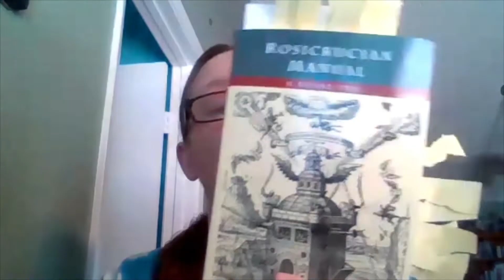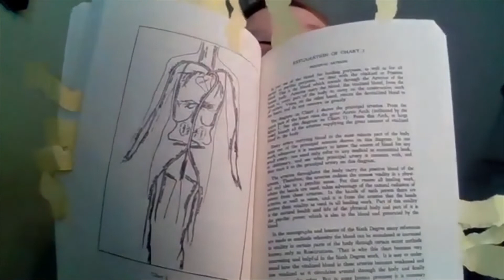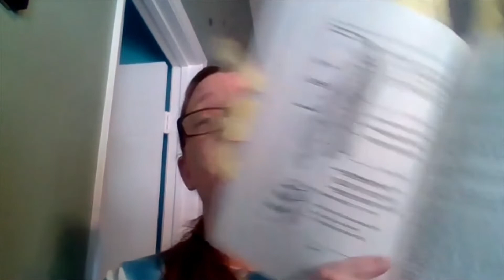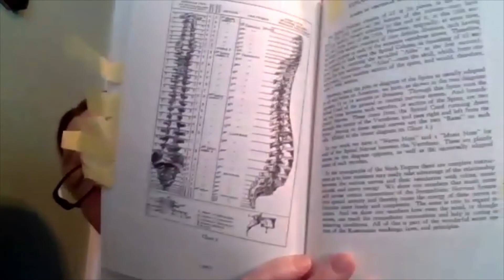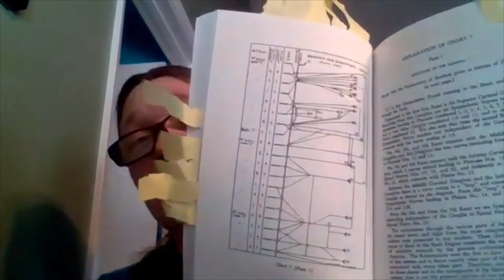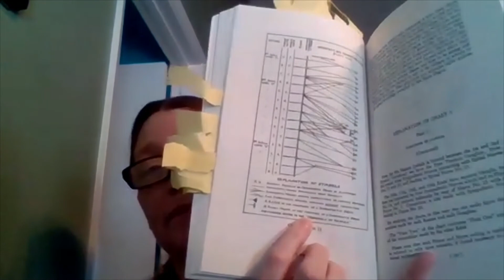Rosicrucian Manual H Spencer Lewis Part 3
Further Review of Rosicrucian Manual.